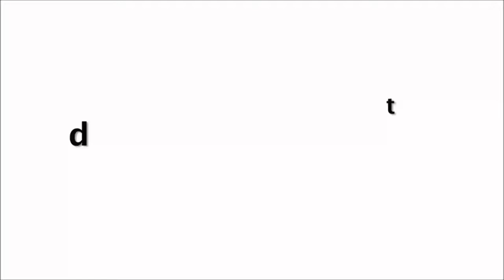बवाल चिज़ है भाई 😍 | Esha Gupta Looking So 💥 | In GQ MOst Stylish Show